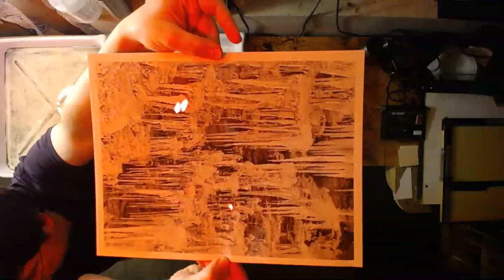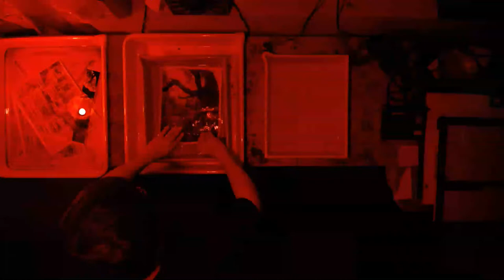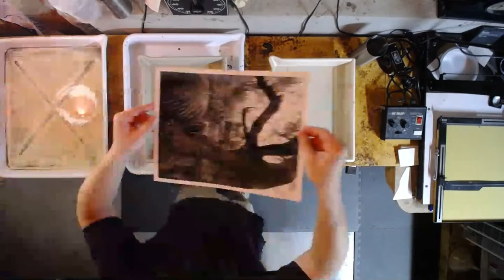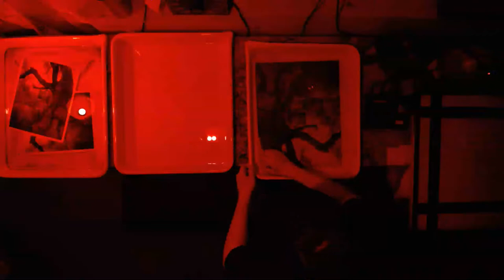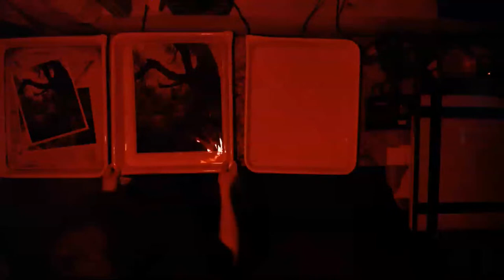Live Darkroom Printing Session - 4x5 Negatives and more - 3/20/2020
Come watch as I make new prints in the darkroom, ask questions about the process, or just hang out.